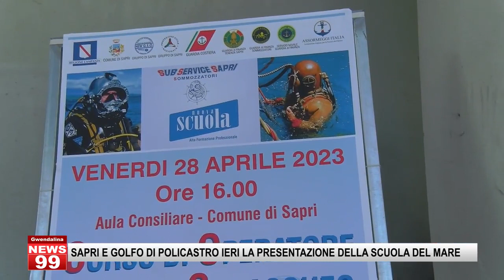Presentata al Comune di Sapri (SA), presso l'Aula Consiliare, la scuola del mare